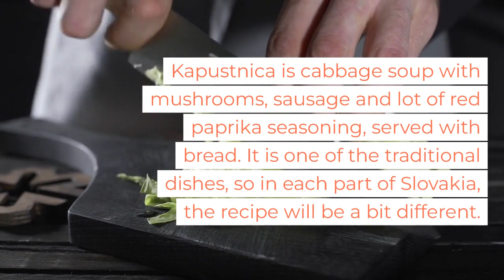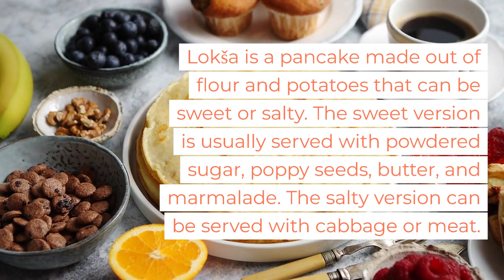5 Traditional Dishes You Need to Try in Slovakia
If you're wondering what to eat on your next trip to Slovakia, we've got you covered with 5 Best Traditional Slovakian Dishes! You can get some of them in restaurants and even at pubs in villages.